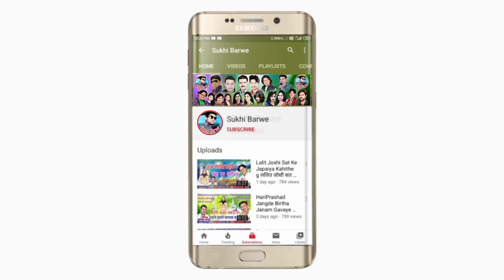कहा गवांगे कूची मोर Kaha Gawage Kuchi Mor Cg Song Samaliya Yadav Santoshi Saiyam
Song ~ Kaha Gawage Kuchi Mor
Male ~ Singar Samaliya Yadav
Female ~ Singar Santoshi Saiyam
Lyrics ~ Samaliya Yadav
Recording ~ Hari Om Studio Kawardha
Music ~ Golu Bachkar
Genral ~ Original
Released ~ 11 10 23